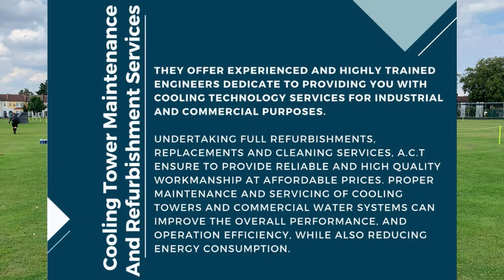Epping Town VS Stanway Rovers U23 Match Day Vlog